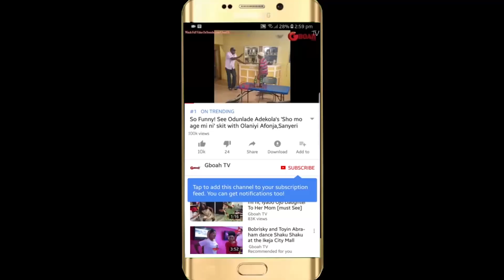See Jaiye Kuti Beautiful Dress And Taiye Currency' Electrifying Performance At Femi Solar's Concert